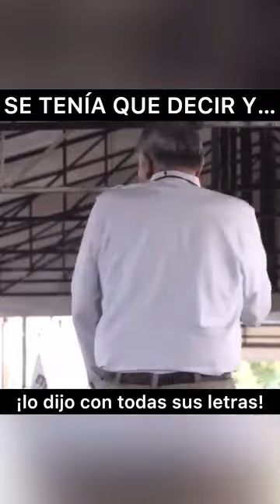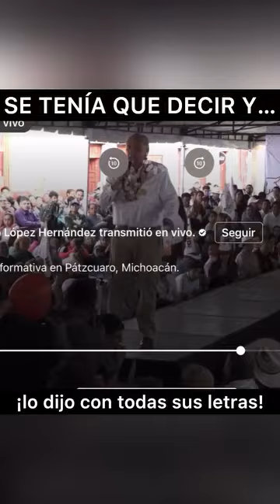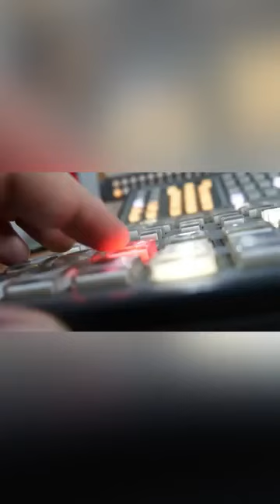Las cosas como son...